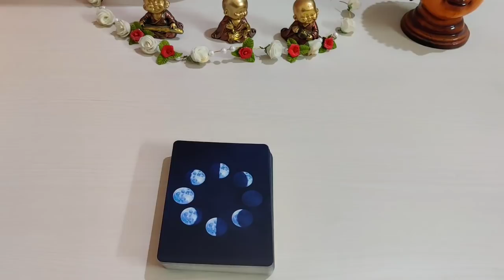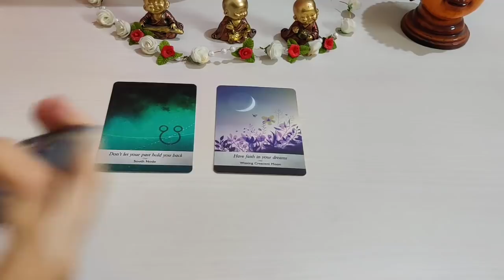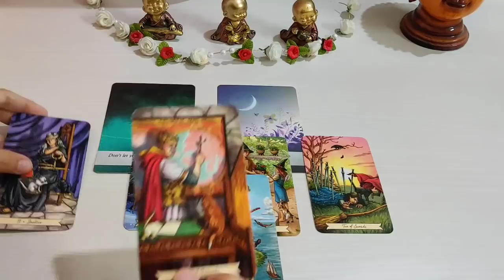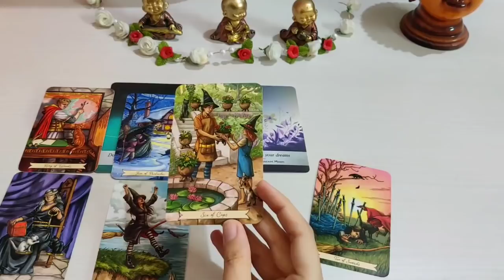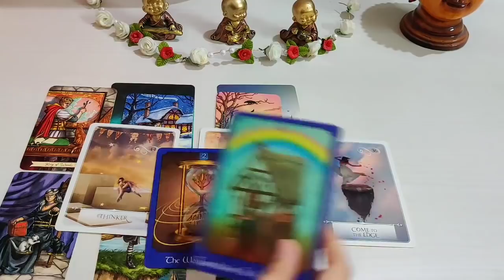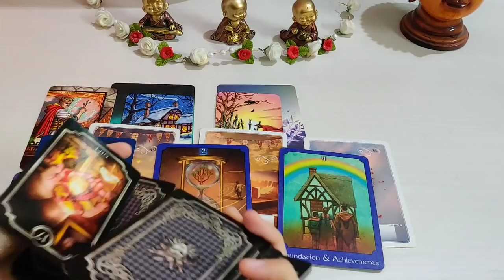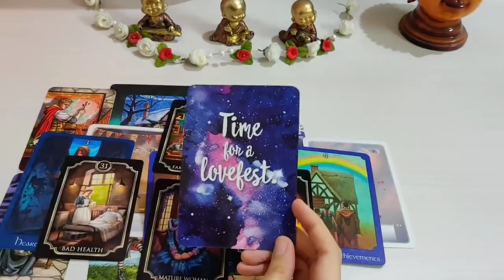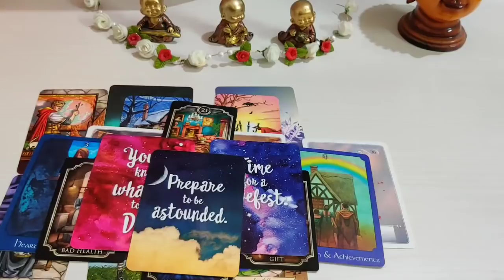What is next in your Life❤️❤️ timeless- All signs